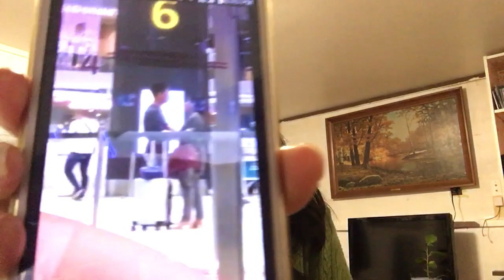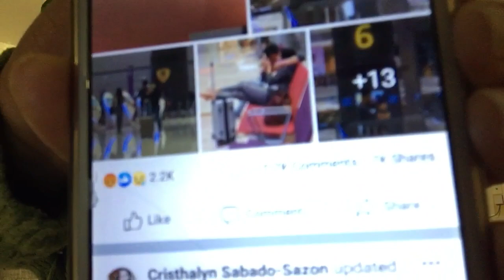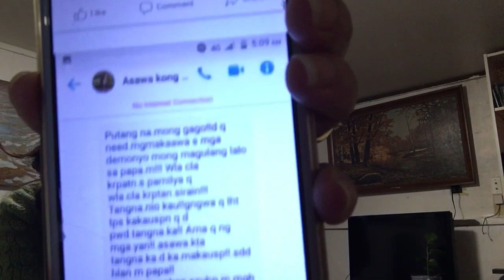PART 2 VIRAL VIDEO NI MR. na may kahalikang GIRL SA AIRPORT NG SINGAPORE |REACTION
all the videos ,images,songs,and graphics used in the video belong to their respectiv owners and I or this channel does not claim right over them.